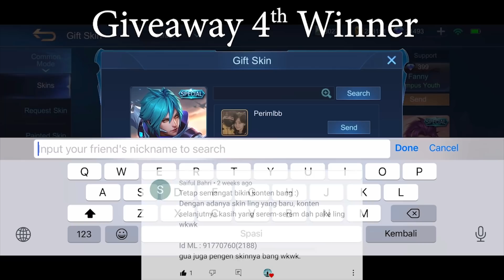LING FASTHAND VS SUPREME 1 MATHILDA IN TOURNAMENT?! | LING FASTHAND GAMEPLAY - Levimlbb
Hi Levi squad! In this video, I played MCL Tournament with my girlfriend and meet SUPREME  No. 1 Mathilda!. Hope you enjoy the video and learned to play ling from it! 🤗❤️

Channel Goals: 105.000/200.000

IN THIS VIDEO:
Levimlbb
Ling Levi
Mobile Legends
Ling Savage
Ling BagasDC
Ling FastHand
Ling Slowhand
Ling Freestyle
Ling Insane Movement
Ling Maniac
Ling Indonesia
Ling Youtuber
Ling Ultimate
Ling RRQ XINNN
Ling RRQ Alberttt
Ling Evos WANNN
Ling AE Celiboy
Ling Onic Sanz
Ling H2WO
Ling Gildark
Ling Ryuu
Ling Gosu Hoon
Ling Xorn